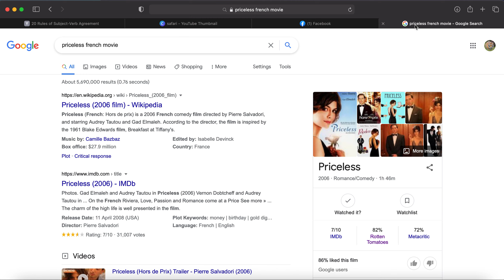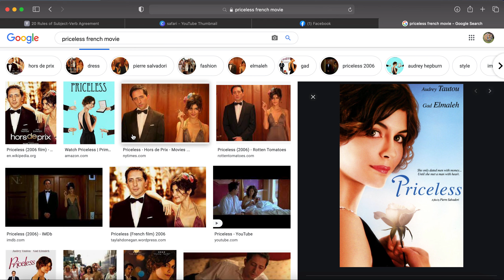PRICELESS - Phim tình cảm hài lãng mạn đến từ nước PHÁP